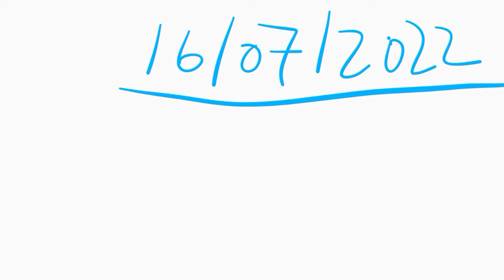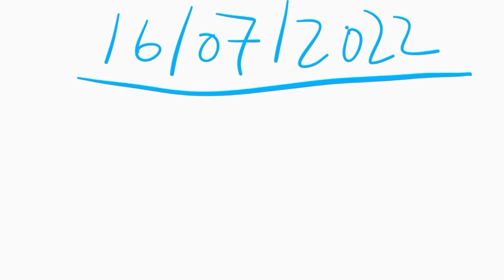✯ garo teer formula Shillong Teer Number House Engding Solution ✔︎